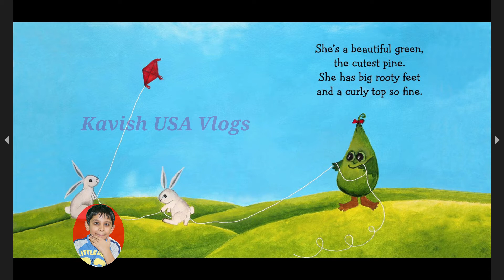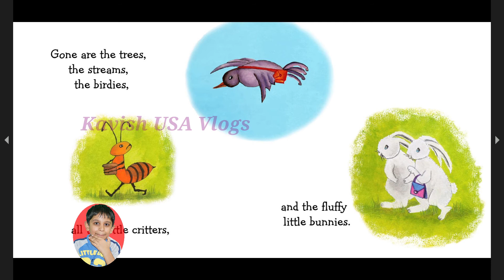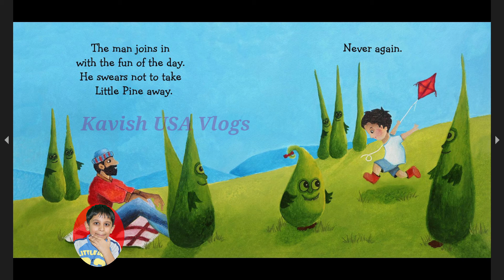Happy Little Pine Read Aloud. | Kavish USA Vlogs.